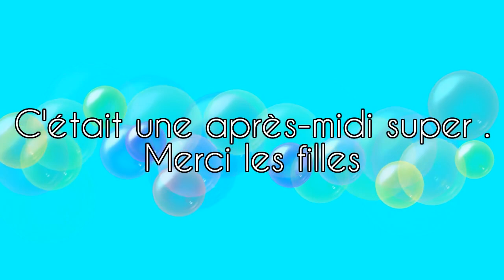Centre Klebsau 2018